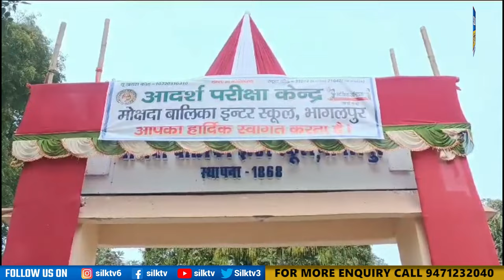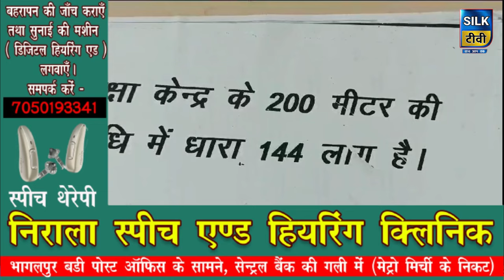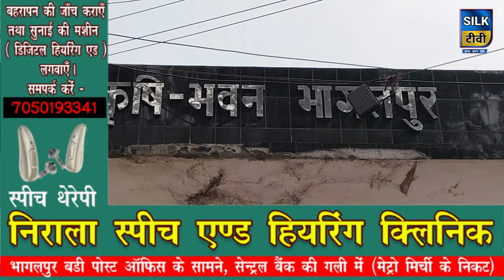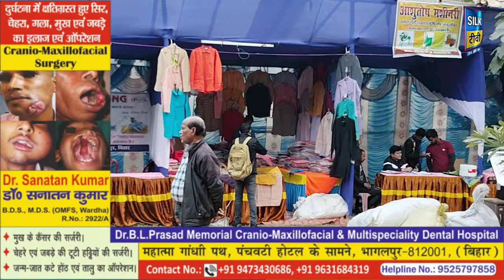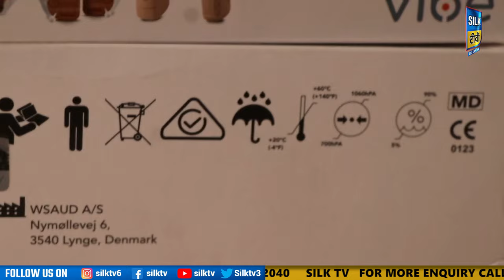SILK TV- जिले की खबरें एक साथ || 31 JANUARY 2024